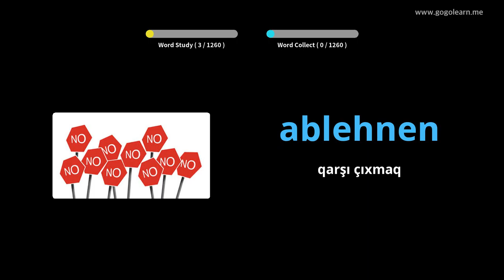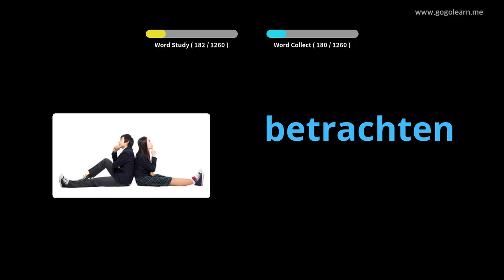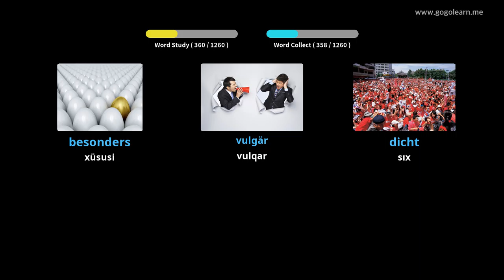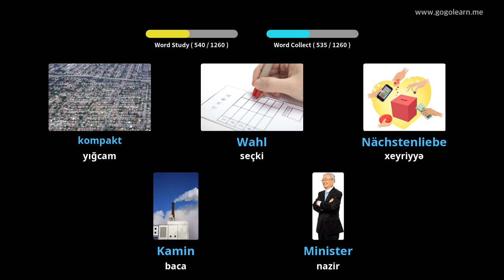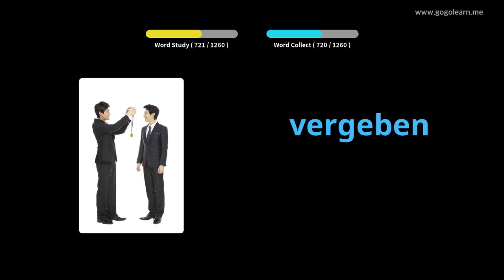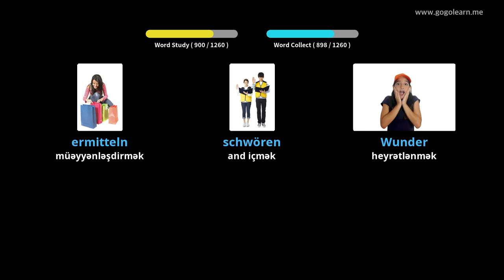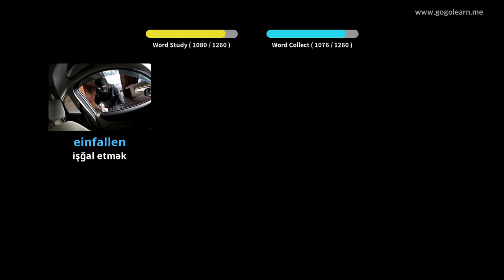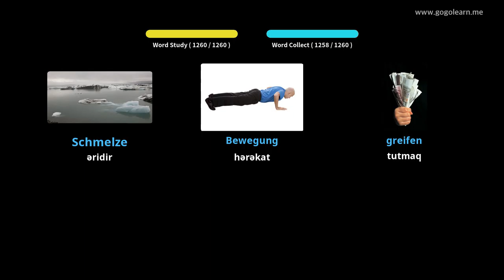Foghlaim le Gearmáinis Pictiúir | Focal Gearmáinis Dalta | Golearn